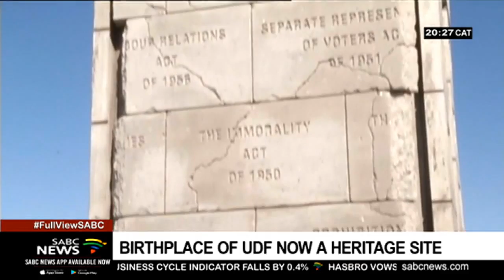UDF's birthplace declared a Western Cape Heritage site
An historical meeting was held at the Rocklands Community Hall in Mitchells Plain in Cape Town 36 years ago today. It led to the establishment of the United Democratic Front. The community hall has now been declared a Western Cape Heritage site.
Linky Bierman compiled this report.